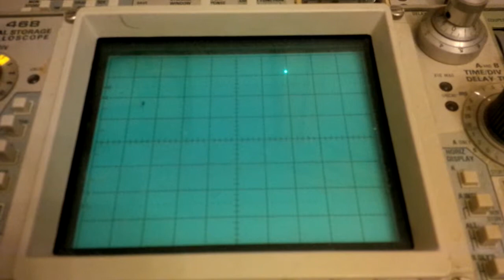SwitchBetweenFastAndSlowModes2 20190308 025703